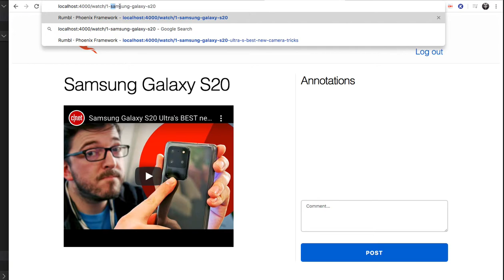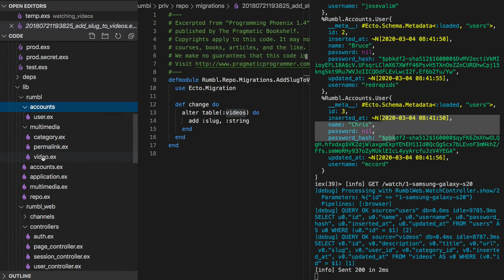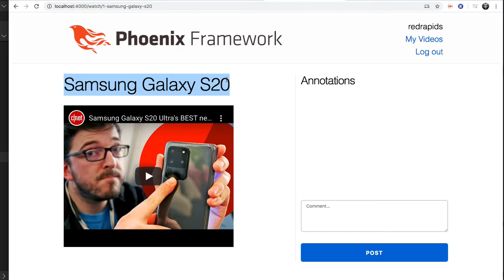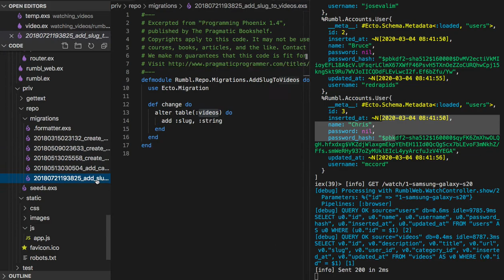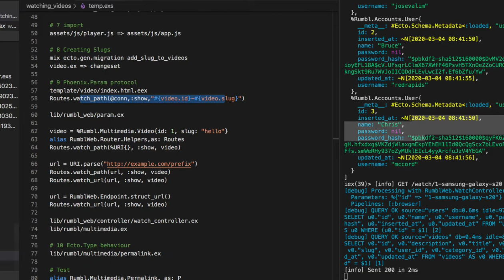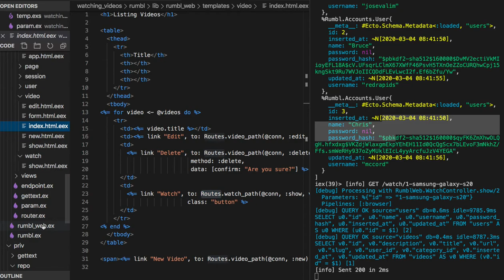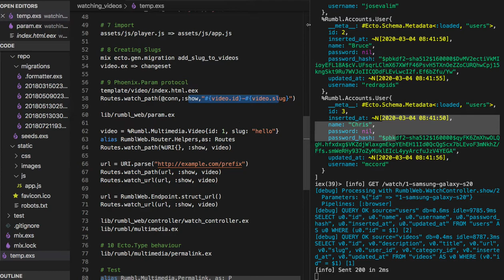[피닉스] 382 - Phoenix Param protocol